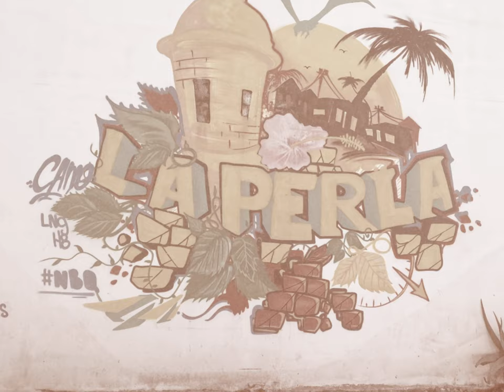El Bowl - La Perla , San Juan